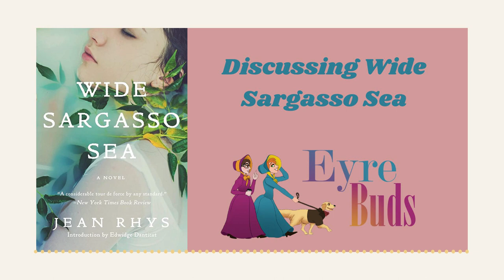Discussing Wide Sargasso Sea - Eyre Buds Ep. 58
This unofficial prequel to Jane Eyre is Jean Rhys' story of Antonetta Cosway, the woman who will become Bertha, the mad woman in the attic. It's a novel that has become deeply imbedded in the discussion surrounding Jane Eyre and has accumulated its fair share of supporters and haters alike. This week, Lillian and Piper discuss Wide Sargasso Sea and the questions it attempts to answer.